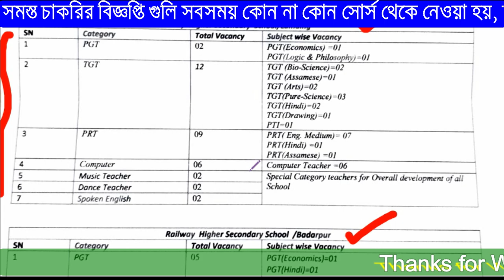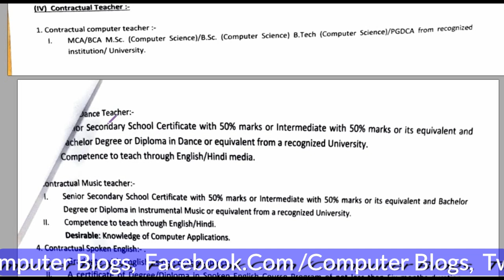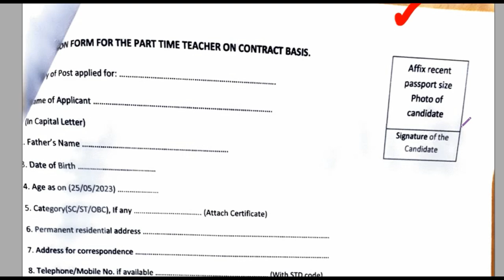ত্রিপুরা রাজ্যের জন্য চাকরির সুযোগ ২০২3|আবারও North East Railway 2022 Vacancy|Railway Job News 2023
নমস্কার
আজকের ভিডিওতে আমরা আলোচনা করেছি railwayjob2023 railwaysportsNorth northeastjob2023 য়ে নিয়োগের কথা বলা হয়েছে সে বিষয়ে আমরা বিস্তারিত ভাবে তুলে ধরেছি। ভিডিওটা ভাল লাগলে লাইক, শেয়ার , কমেন্ট করতে ভুলবেন না।